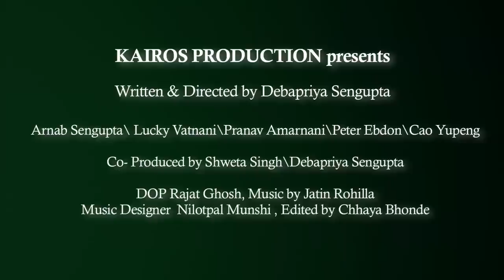By The Baize - Trailer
Journey of a son and his father and their quest to win the World Championship - that will be their lifeline.